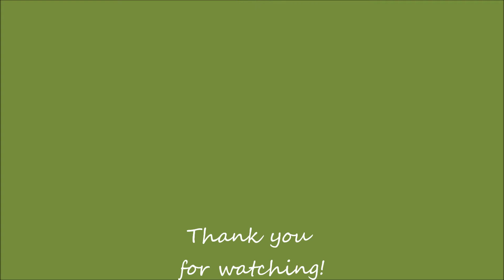Hurley - Justine Davenport Seminar Feb 2014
Hurley at his first big-dog agility seminar!